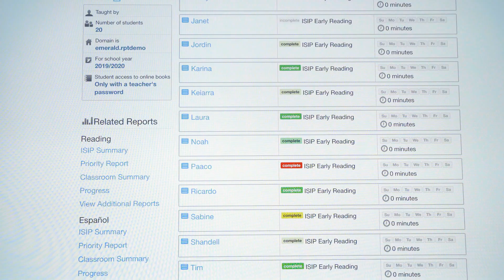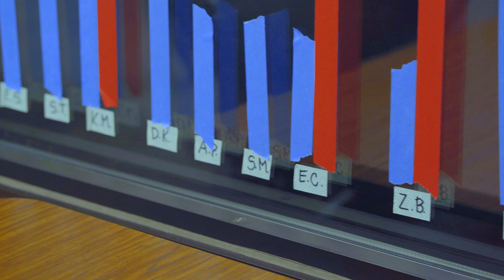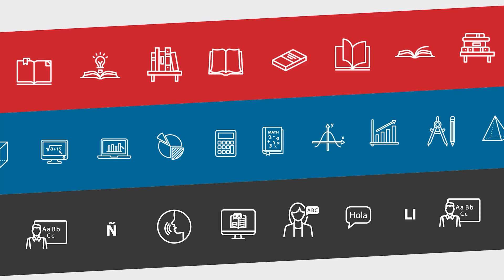A Data-Focused Approach That Works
"It just works!" - See how Lubbock ISD utilizes Istation data to find success for all learners.